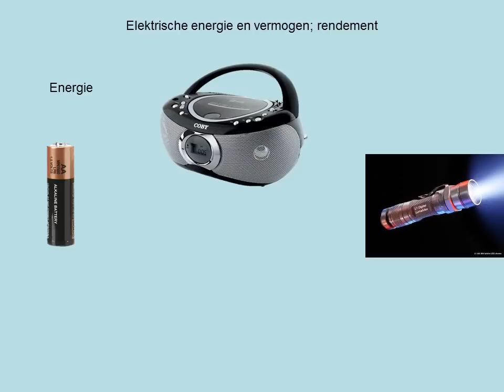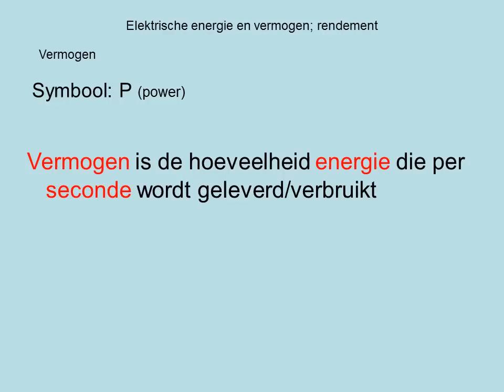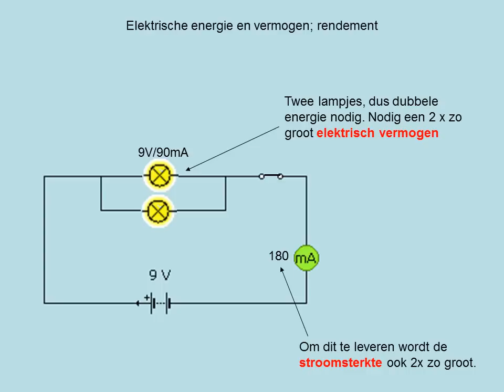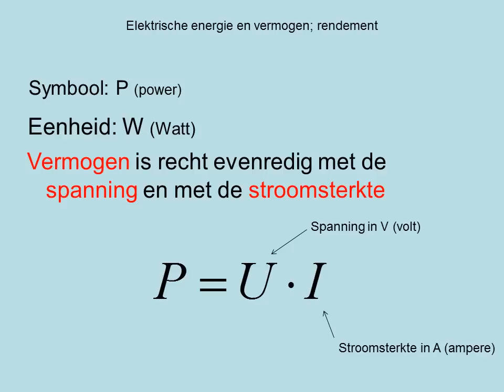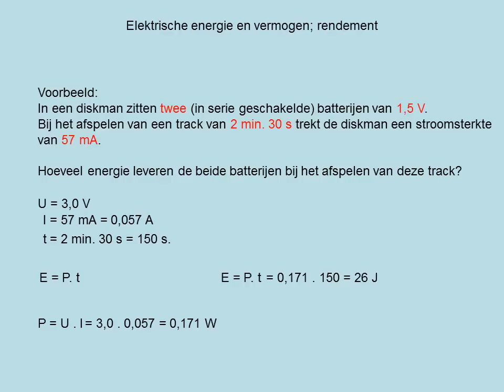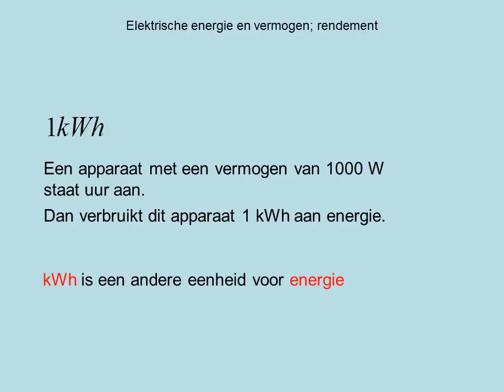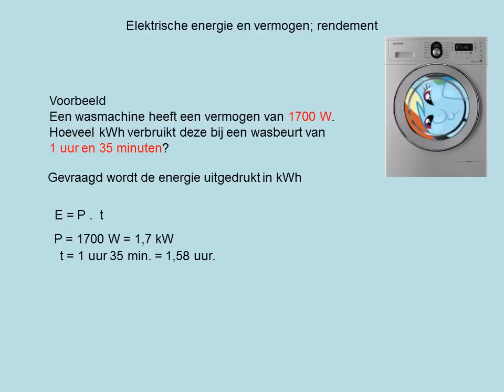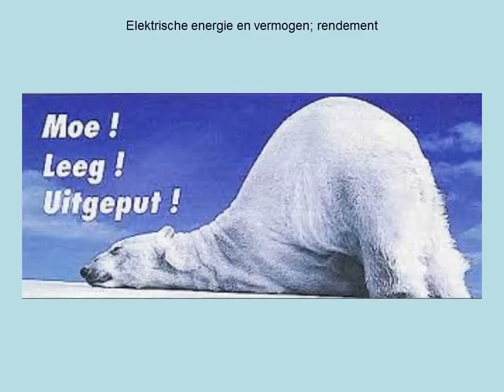Elektrische energie en vermogen; rendement (havo)